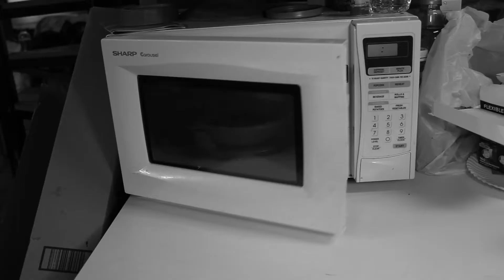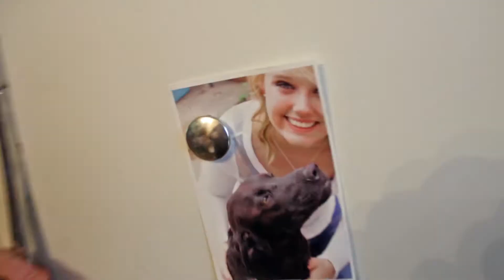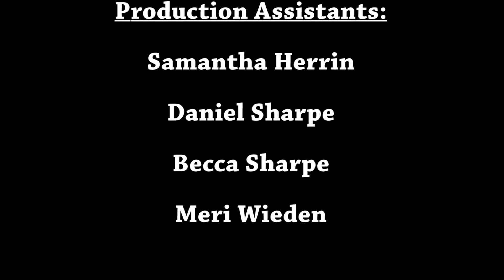That Zombie Video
Featuring - That Zombie Song by Local Gentry